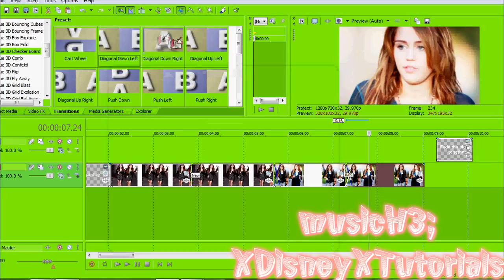Sony Vegas Tutorial Effect 12 [NEWBLUE NEED!]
You need newblueee. it's simple and COOL! :)